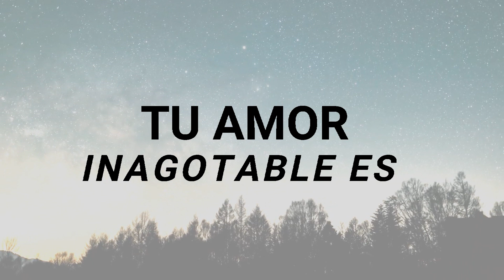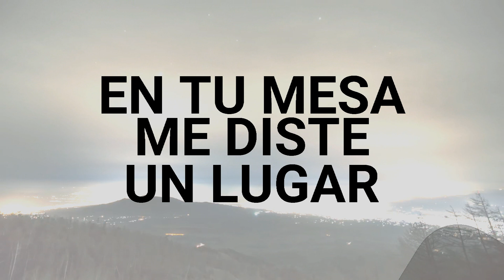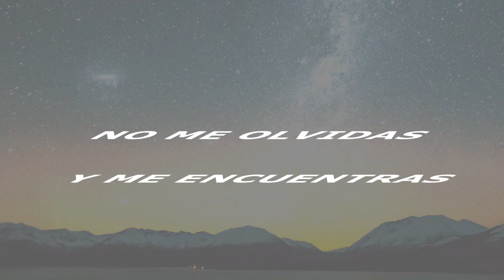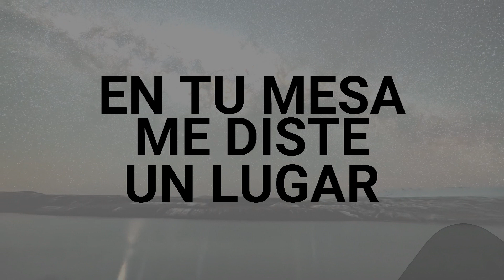SALMO 23-Marco Barrientos ft. Un Corazón (LETRA)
Vídeo con letra de la canción "SALMO 23" de UN CORAZÓN junto a MARCO BARRIENTOS

Tengo todo
Eres todo lo que necesito
Tú me llevas
Al lugar donde encontré descanso
Renuevas mis fuerzas
Tú guías mis pasos
Renuevas mis fuerzas
Tu amor inagotable es
Tu bondad me persigue
Te persigo
En tu mesa me diste un lugar
Me recibes en casa para siempre
En tus brazos
Cada miedo y temor se apaga
Tú me enseñas
A confiar cuando mi fe desmaya
Renuevas mis fuerzas
Renuevas mis fuerzas
Te persigo
Te persigo
Aunque pase por el valle de la sombra y muerte
Ya no temo
Yo confío
Tú estás conmigo
Y si caigo
o me pierdo
Vienes a buscarme
No me olvidas
Y me encuentras
Y nunca te rindes